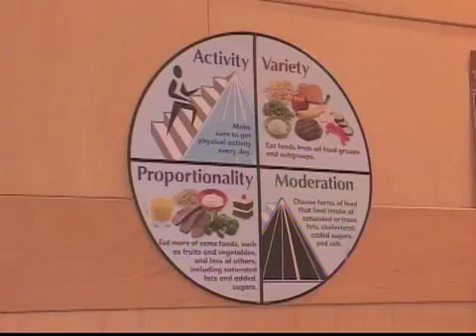Como mantenerse saludable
Valeria Aponte nos trae un reportaje sobre como mantenerse saludable durante la estancia en la universidad.